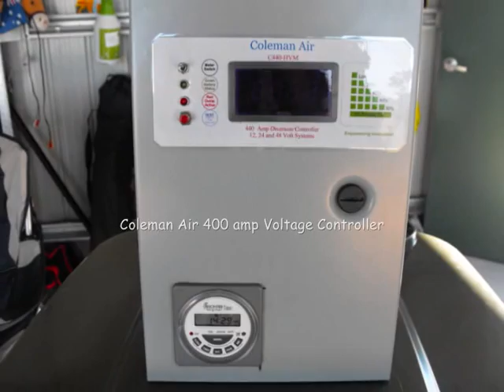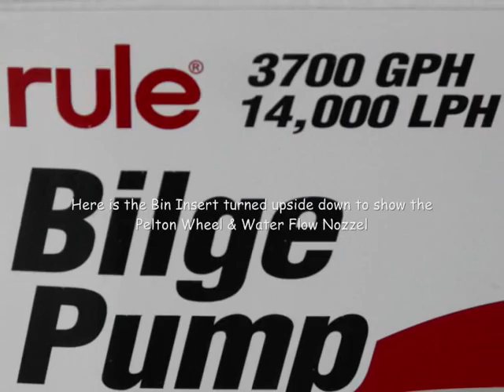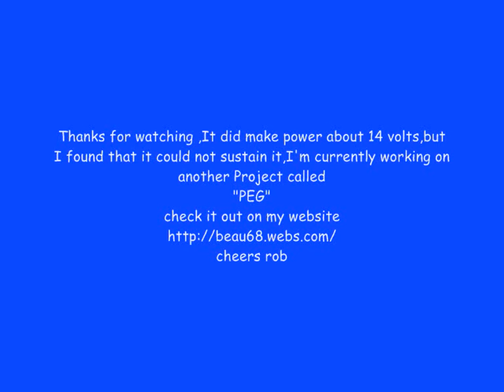Micro Hydro Electric Wheelie Bin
My attempt at building a Micro Hydro Electric Dam in a Wheelie Bin,My thinking was remove the river element, recycle a small amount of water,say 80 litres inside a contained space useing a high volume 12 volt Submersible Bilge Pump pushing the water flow against the pelton turbine suspended  in the bin.I did manage to generate about 14 volts D/C,so I wasn't successful with this project .
I decided to post this video to inspire other backyard inventors out there to keep following their ideas.
Please leave your feedback and rate this video,cheers rob.